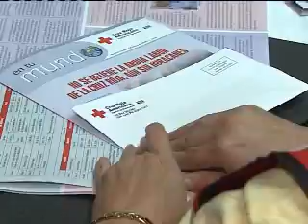En plena recaudación, la Cruz Roja Wapa.tv.flv